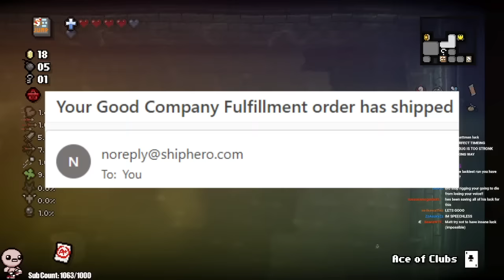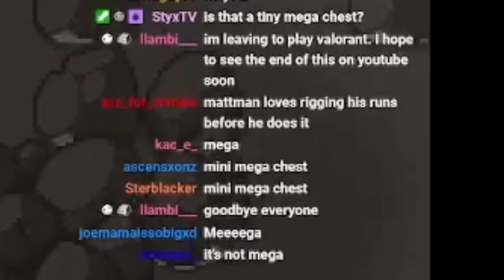I Found the PERFECT Eden Start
the greatest eden first floor in the history of isaac